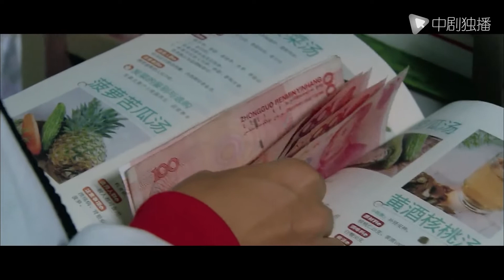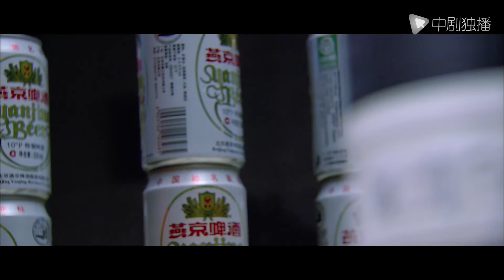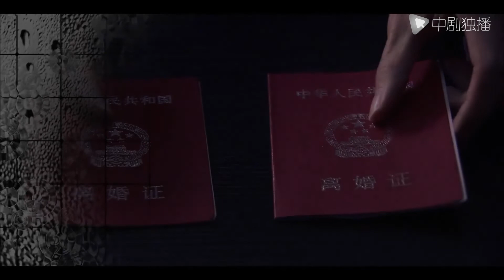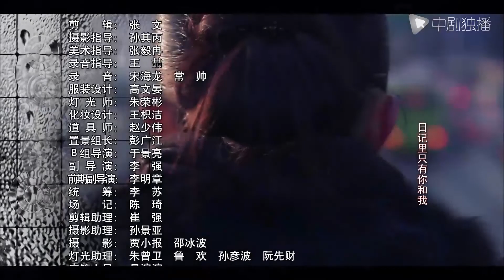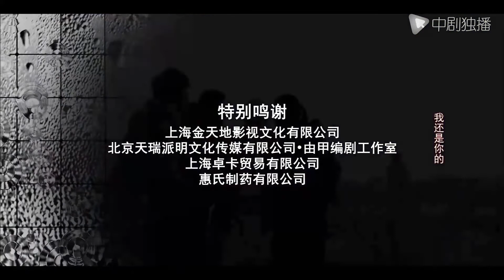幸福满满 第13集（倪大红、姚芊羽、姜超 领衔主演）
► 剧情介绍
乔迪借哥们的房子成功“骗娶”相恋多年的女友刘佳诺。自此，两个人的婚姻中充满美好与不安定，像两只依偎在一起的刺猬，本想用最柔软的地方相拥对方，却总在不经意间，用最极端的方式将彼此刺得伤痕累累。一切误会、一切敏感，都能让他们刺刀见红。而原谅，成了他们感知对方还爱着自己的唯一途径。平凡的生活，一样血雨腥风。